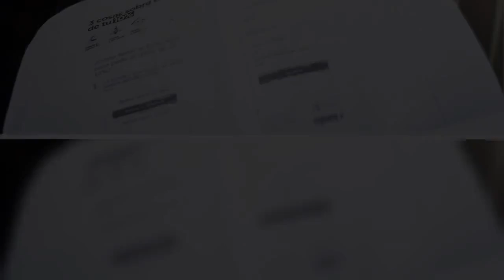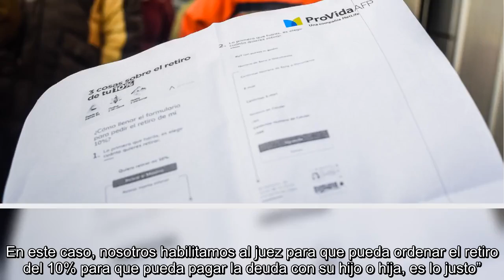✅ Diputados buscan “retiro forzoso” de 10% de deudores de pensión alimenticia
✍  Click to enlarge   A fallback.   El Partido Liberal, a través de los diputados Vlado Mirosevic y Alejandro Bernales, busca impulsar la Ley “Papito Corazón” y que los Tribunales de Familia ordenen en retiro forzoso del 10% de los fondos previsionales de los deudores de pensión alimenticia.   El diputado Mirosevic explicó que se se trata de una reforma constitucional que permitirá exigir el dinero, a pesar de que no se haya solicitado su retiro por parte de los cotizantes.   “Hoy hemos presentado un proyecto de reforma constitucional para habilitar a los jueces de familia que puedan ordenar el retiro forzoso del 10% para aquellos padres que, siendo irresponsables con sus propios hijos, no han sido capaces de pagar la pensión alimenticia”, declaró en redes sociales.   El parlamentario señaló que la iniciativa responde a que “muchos de ellos, como saben que hay una retención, prefieren no solicitar el retiro del 10%. En este caso, nosotros habilitamos al juez para que pueda ordenar el ret ...